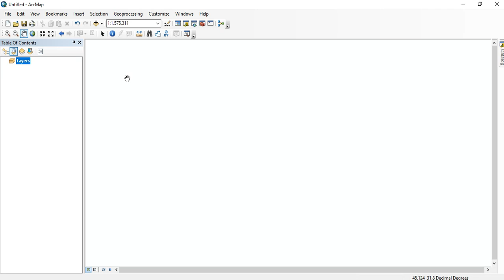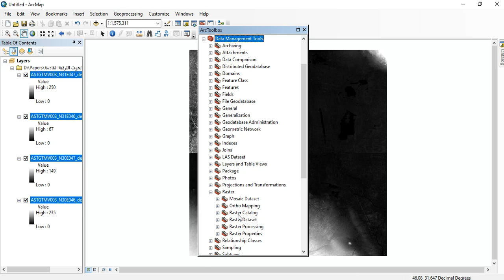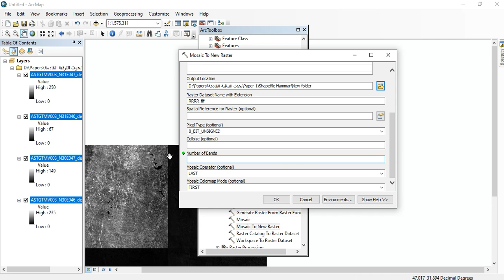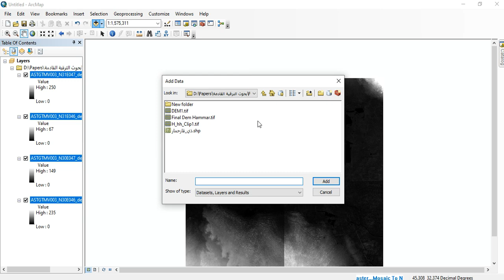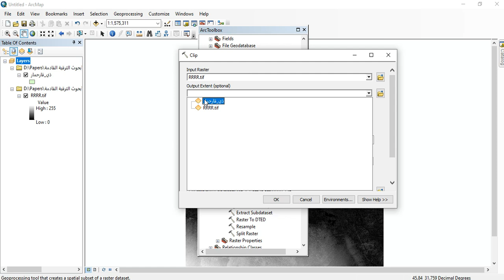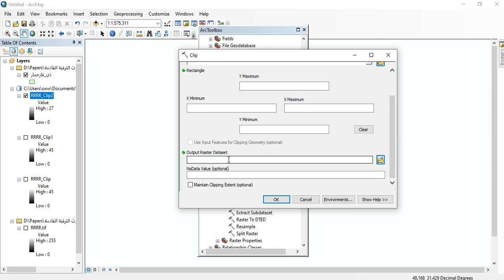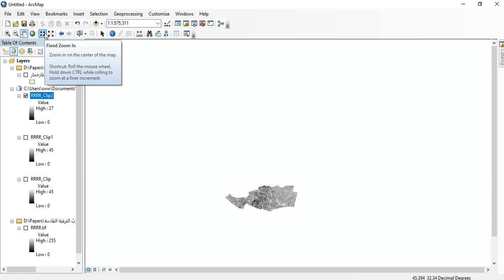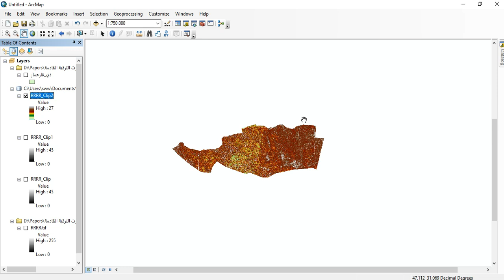Lecture 3: Generate DEM from Raster bands Elevation within Arc GIS Environmental